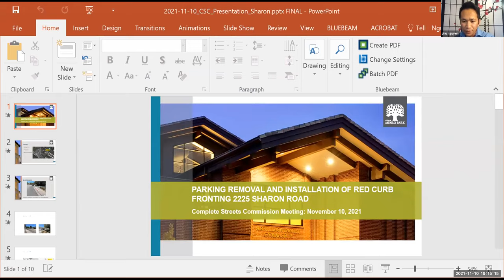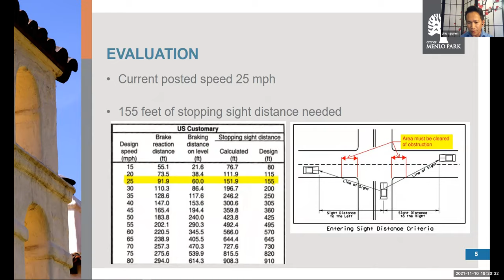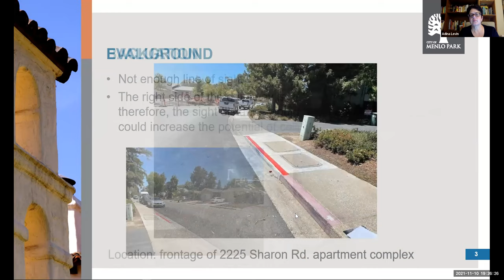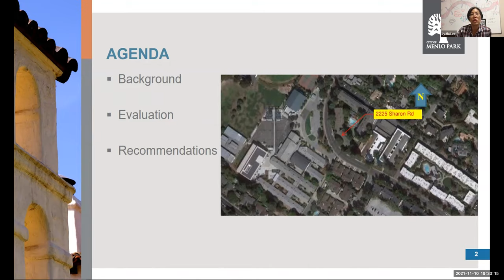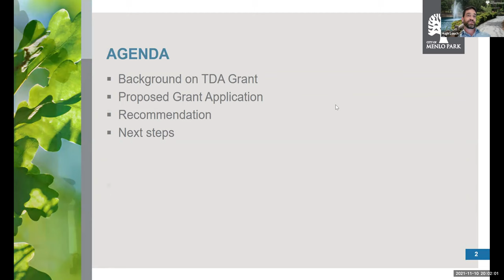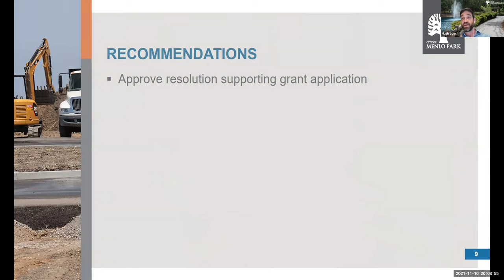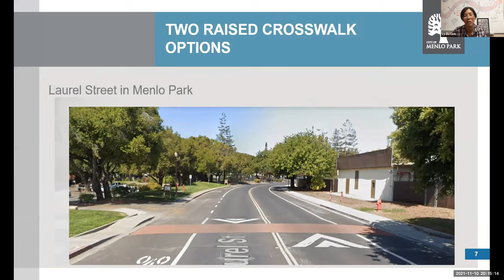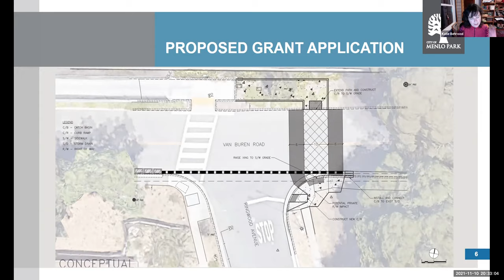November 10, 2021 - Complete Streets